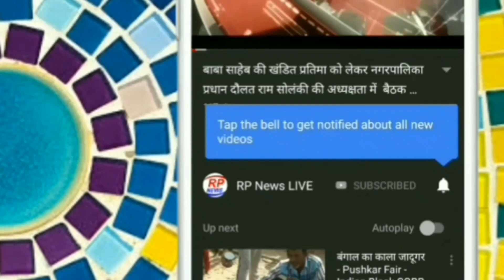शहीद सोमबीर के पैतृक गांव मीठी पहुंचे मुख्यमंत्री मनोहर लाल 50लाख व सरकारी नौकरी की घोषणा ऋषी ।।।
खबरों में बने रहने के लिए आर पी न्यूज़ को सब्सक्राइब करें लाइक करें ज्यादा से ज्यादा शेयर करें और बैल नोटिफिकेशन को जरूर दबा दें ताकि आपको सही जानकारी मिल सके